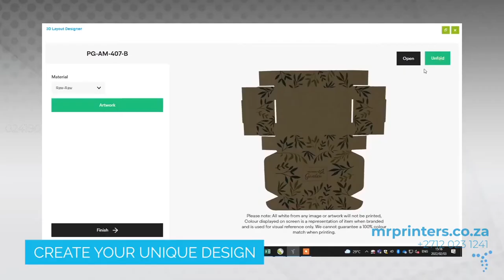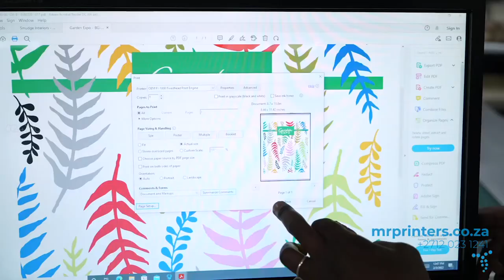Kraft Paper Branding and Packaging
Mr. Printers  Kraft Paper Branding and Packaging. Most affordable branding company in 2022. The best paper sac branding company in the world. the paper package print, printers, printing company.
We are